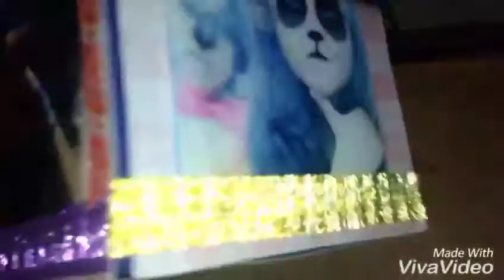Photo Bucket Box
A cute box containing beautiful memories which will touch your heart!!!

Follow us @make_cut_gift on Instagram